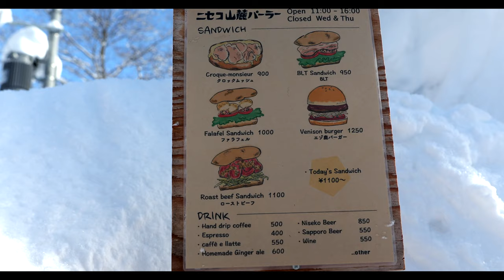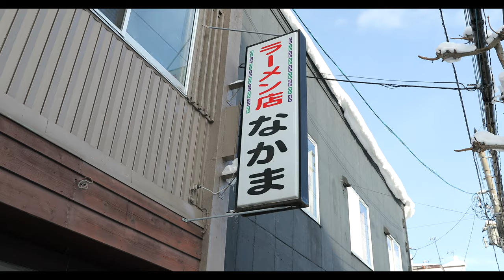【SNOWDOG VILLAGE】愛犬とニセコのコテージでゆっくり過ごす。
ニセコday2です。1日目はニセコアンヌプリ国際スキー場でスノボーしたので、２日目は泊まったコテージで山陰柴犬の房ちゃんとゆっくり過ごしました。
ニセコのパウダースノーを浴びて、房ちゃんも大満足です。

Gear I Use to Make Videos:
1. Canon 1DX MarkⅡ
2. Favorite Zoom Lens
3. Favorite Prime Lens
4. Favorite Mic
5. Favorite Drone

ほんまさんのAmazonほしいものリスト